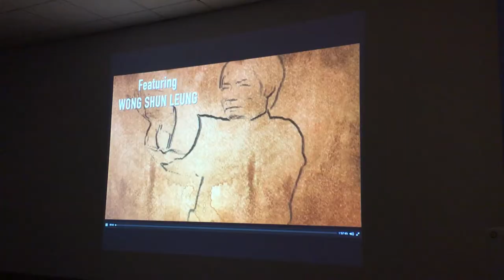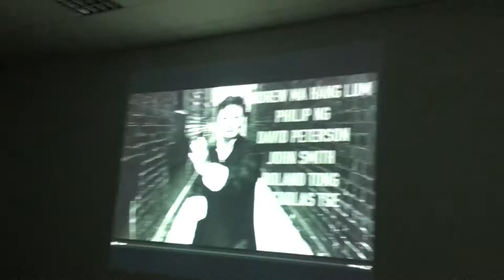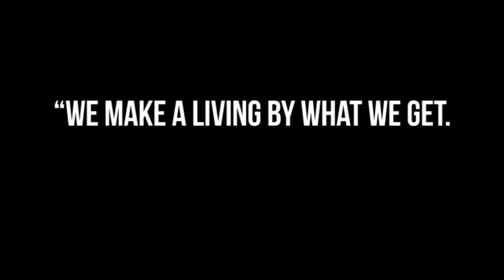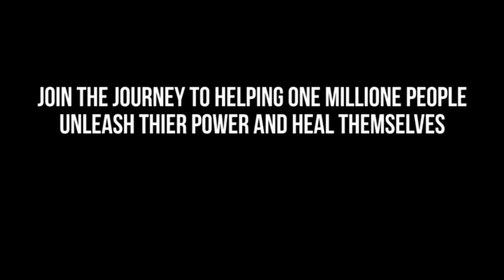Wing Chun Vlog - Episode 6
My WingChun Journey From 1 to 1 Million - Episode 7
Helping one million people UnleashTheirPower and heal themselves through

Support my journey to helping one million people by Subscribing to my channel and turning notifications on so you will be notified eevry time I post a new video and by sharing this video...